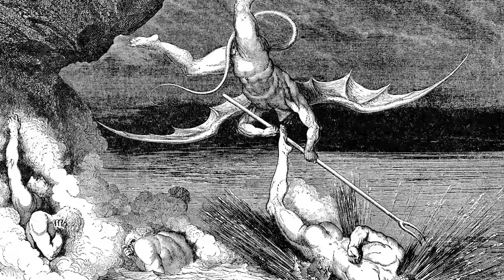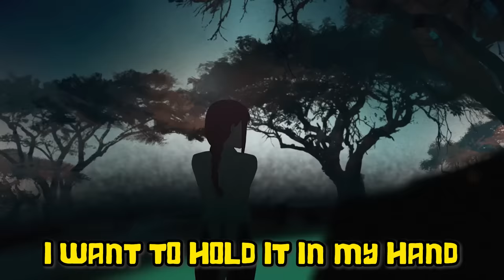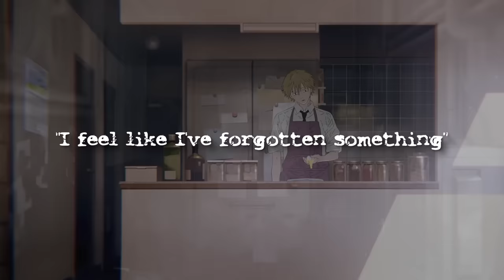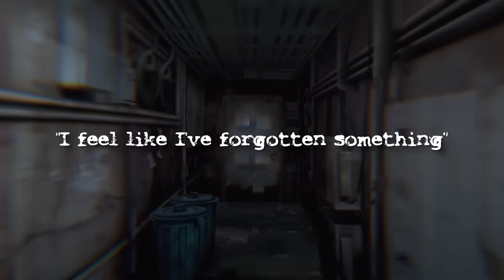Chainsaw Man's Opening is WAY Smarter Than You Think | WIAOP? KICK BACK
You think That Timestamp is a joke? The Chainsaw Man Opening is INSANE!! Every Frame a Painting? Try Every Frame an Album Cover. I'm Charlie Always Sunny with the Cork Board up in here. Get ready to have your Mind Blown. KICK BACK is the biggest WIAOP? yet!

CHAINSAPTERS:
00:00 - If Anything, The Video's Too Short, Actually
01:52 - Layer 1: References Within References
17:43 - Layer 2: Serious Chainsaw Analysis
25:13 - Layer 3: HUGE SPOILERS

Validate me!